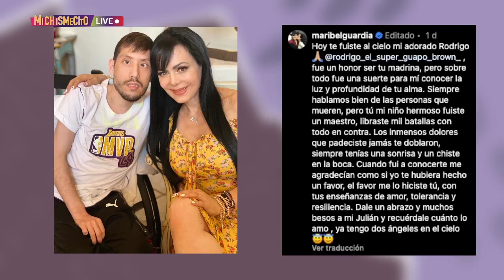Daniela Parra confirmada para ¿La Casa De Los Famosos? | MICHISMESITO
DanielaParra confirmada para ¿LaCasaDeLosFamosos?